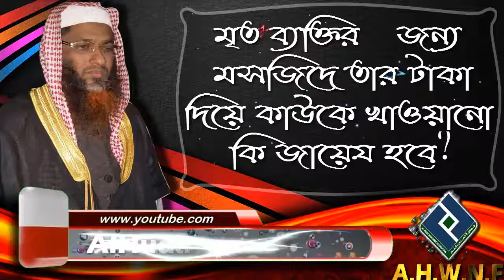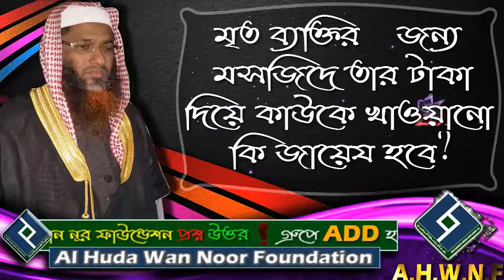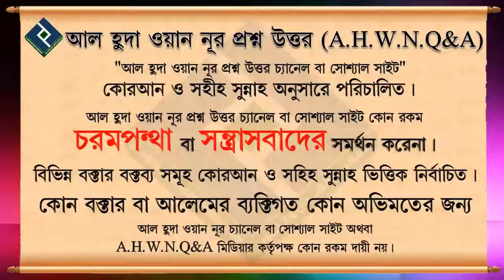মৃত ব্যক্তির জন্য মসজিদে তার টাকা দিয়ে কাউকে খাওয়ানো কি জায়েয হবে ᴴᴰ┇শায়খ মুখলেসুর রহমান বিন এরশাদ আ